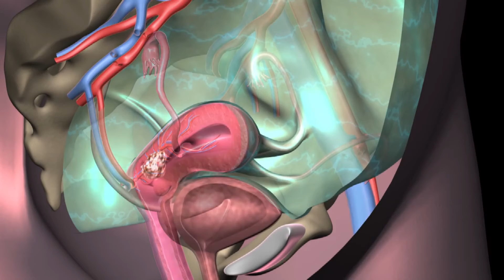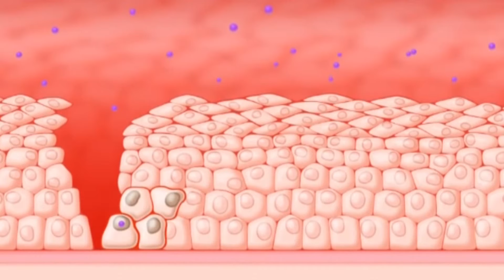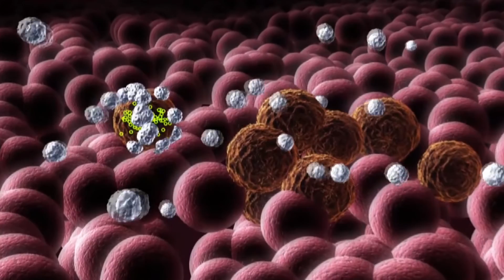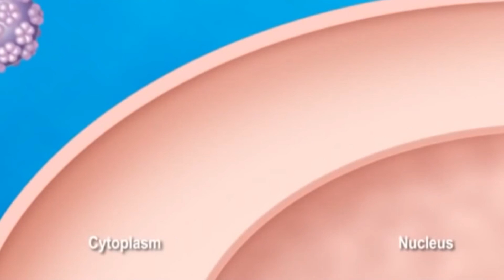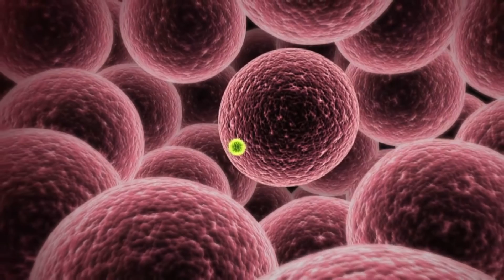Op Dr Murat Gök Kadın Hastalıkları ve Doğum Uzmanı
İzmir'de görevli Kadın Hastalıkları ve Doğum Uzmanı Op.Dr. Murat Gök, önemli bilgiler verdi. Instagram

20 yıldır aktif gazetecilik yapan Erkan Doğan, sağlık alanında yayınlanan ‘Demir Şırınga’ ve ‘Beyaz Zafer’ isimli iki kitabı bulunmaktadır. KOSGEB desteği ile kurulan Türkiye’de 300 haber sitesinin üye olduğu Bilim ve Sağlık Haber Ajansı Genel Yayın Yönetmeliğini yürüten Doğan, bugüne kadar yüzlerce sağlık ve eğitim haberine imza attı. Sağlık ve Eğitim Muhabirleri Derneği’ni kurucuları arasında yer alan Doğan, objektif ve şeffaf habercilik ilkesiyle çalışmalarını yürütmektedir.